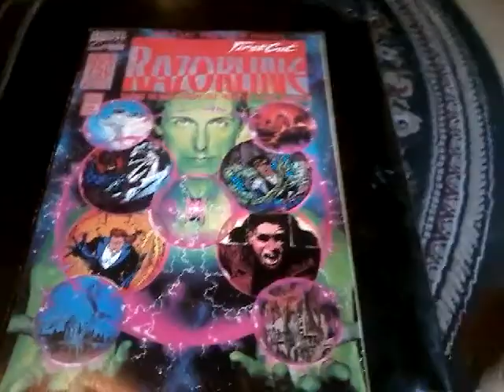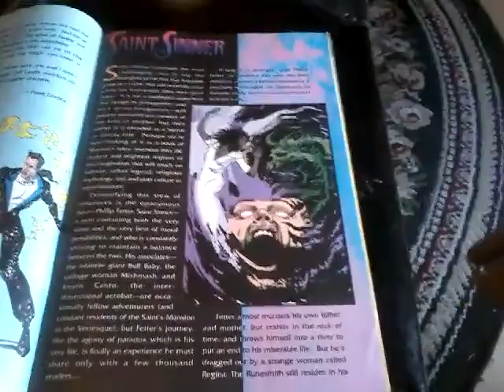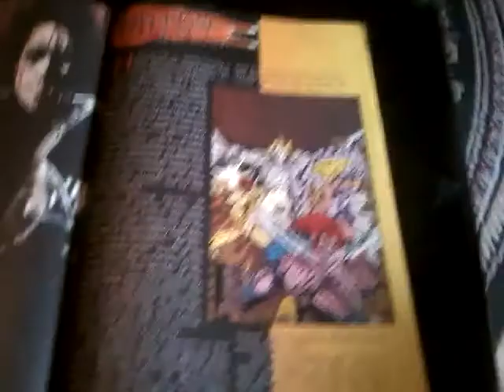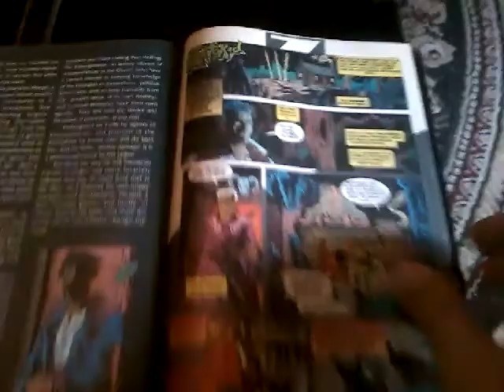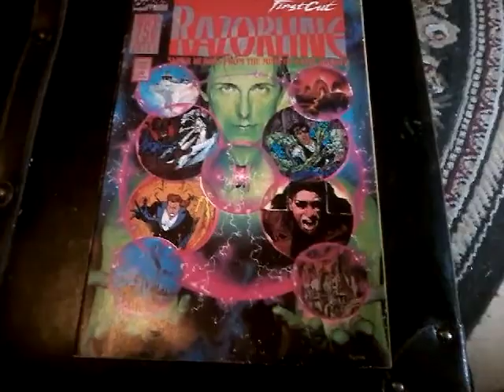Razorline First Cut preview comic showcase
This preview issue gives a bit of background and a few pages from each of the titles created by Clive Barker for the short lived Razorline imprint.